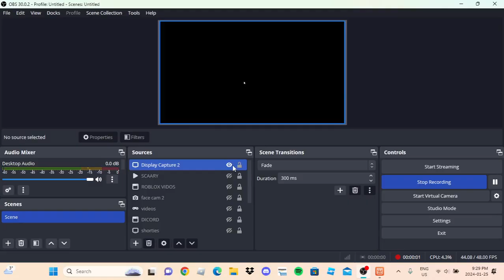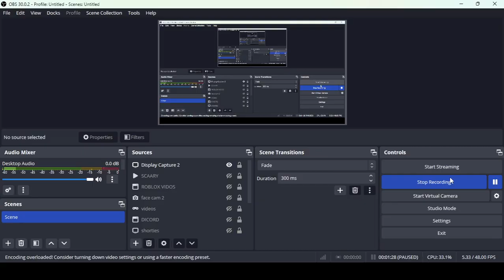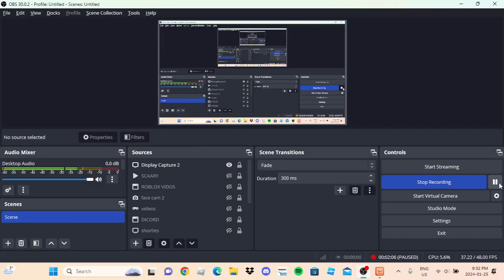FNAF IGNITED BONNIE IN REC ROOM